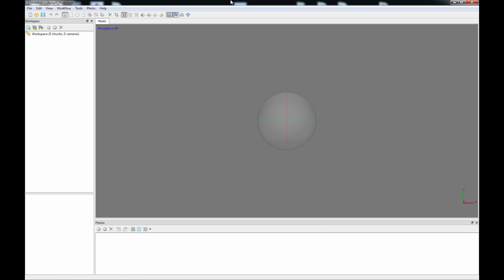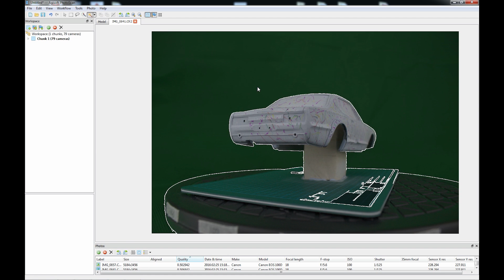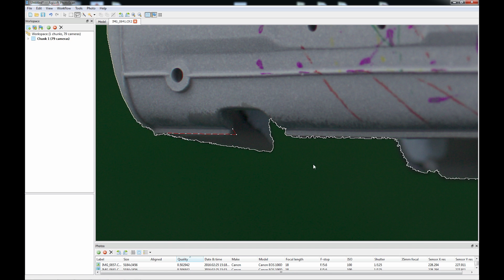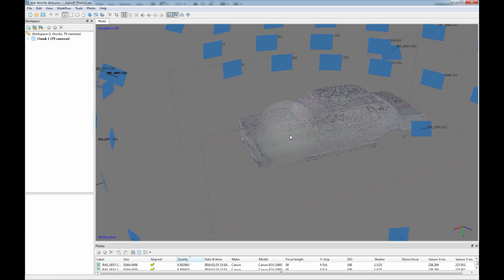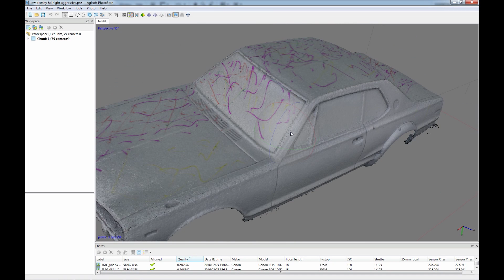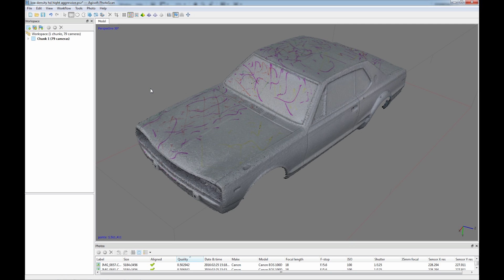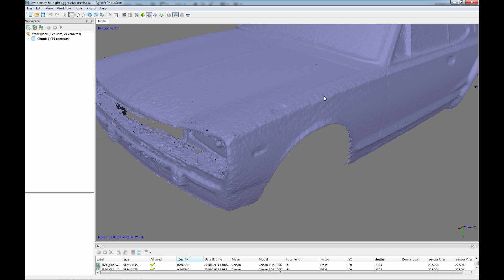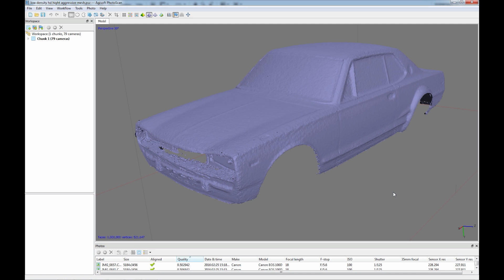Agisoft photoscan - Scanner un objet avec un appareil photo (english sub )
Voici une petite introduction a la photogrammétrie qui vous permettra de scanner des objets facilement de chez vous !